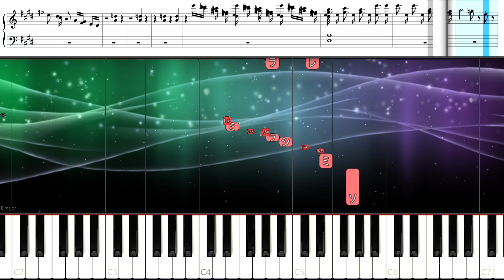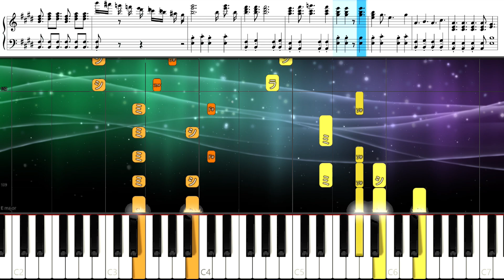学園天国【キー:Ｅ】フィンガー５ バンド キーボードパート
キーボードパート（ピアノ＆オルガン）